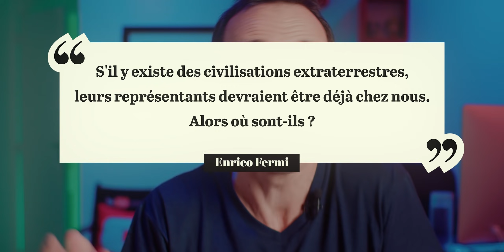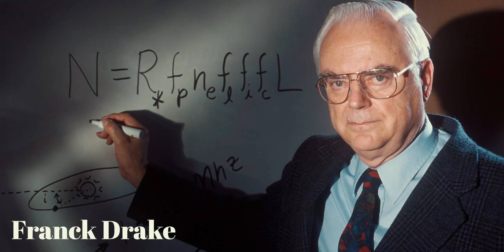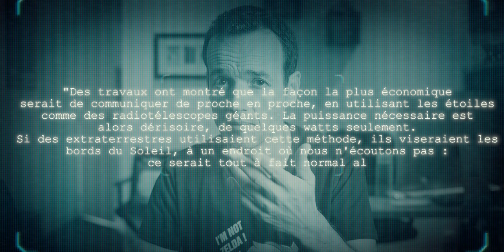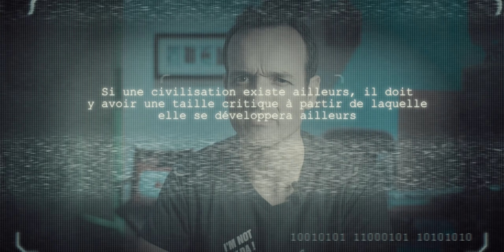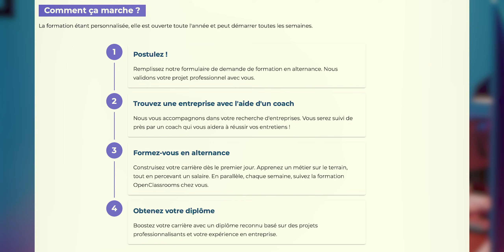Des extra-terrestres intelligents arrivent-ils sur terre ?